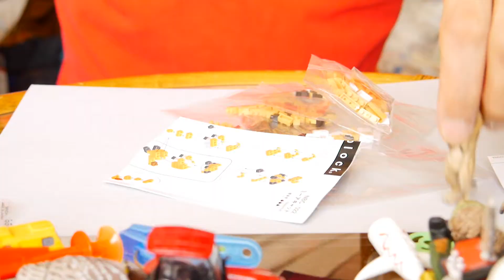『中西の趣味探求動画』〜nanoblock「ミーアキャット」〜組み立てにトレイ導入。、、トレイ便利だわ！、、ほんとトレイ便利！